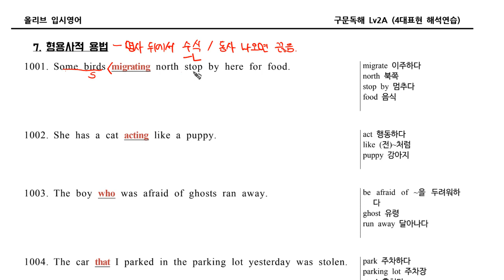구문독해2A007